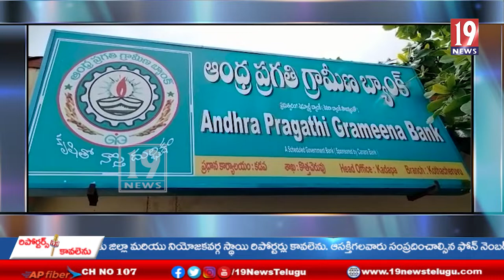లబ్ధిదారులను ఇబ్బందులకు గురి చేస్తున్న బ్యాంక్ మేనేజర్-శ్రీ సత్య సాయి జిల్లా